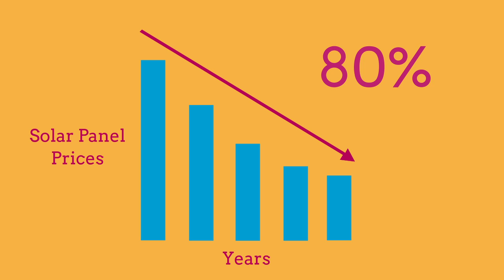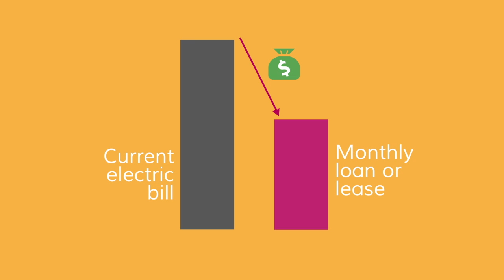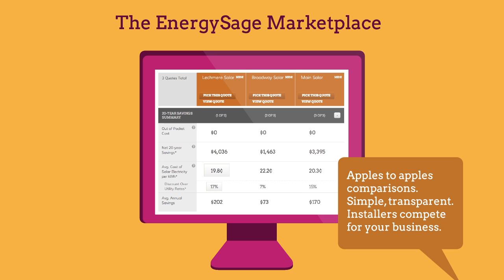Why Go Solar With EnergySage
It's time to go solar. A lot of people are asking that question: why go solar? One reason Going solar has a wide range of benefits that explain why its growing market has sparked the invention of the first ever online solar marketplace! Why does online shopping make solar better? Because for consumers, it is a cheaper and more efficient shopping experience to go solar. EnergySage can help you comparison shop with free quotes and up to date financial advice about which system you should choose and why solar is worth it.

Whether economic, environmental, personal, or political, all of these benefits are fueling the United States' solar power boom. In this video, we break down all of the major reasons millions of people in the world will go solar in the next year. For a more detailed discussion of the numerous benefits of solar power, please